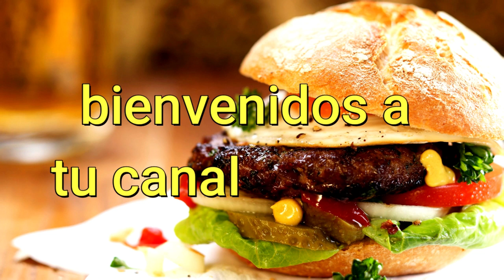Arroz Chaufa Peruano / A la cocina con jhoas TV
Cocineros nueva receta en el canal llamado Arroz Chaufa Peruano .
Redes Soclaies :
+Instagram A la cocina con jhoas TV : Proximamente  .
ADVERTENCIA!!! :  ESTE VIDEO ES PROPIEDAD PUBLICA DE A LA COCINA CON JHOAS TV , ESTA EXTRICTAMENTE PROHIBIDA SU REPRODUCCION TOTAL O PARCIAL AL USUARIO RESPONSABLE , CUALQUIER INTENTO DE COPIA SERA DENUNCIADA Y ELIMINADA DE YOUTUBE .